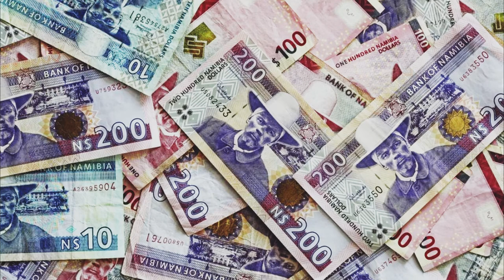What If The Caprivi Left Namibia?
The Caprivi is a panhandle of Namibia. It exists because during the colonization period Leo Von Caprivi wanted access to the Indian Ocean and the eastern part of Africa, but this region became pointless as Victoria Falls blocks the access to the Indian Ocean. Today the region is filled with wildlife and minerals and there has been a secession attempt.

So what if the Caprivi was able to separate itself from Namibia?

What If Julius Malema Was The President Of South Africa?